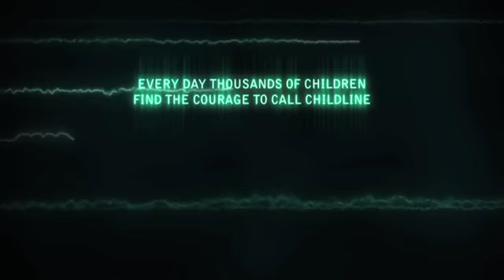NSPCC Emily's Call Directors Cut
Jake Mengers - Director
Light Parade - Production Company
VFX - Digital Golem
RAPP -- Agency